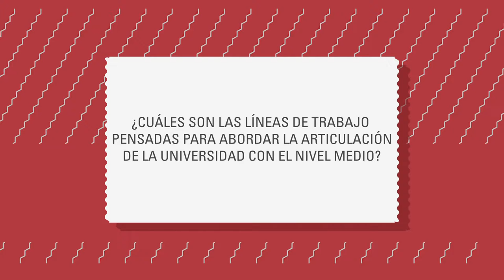CATTANEO Pregunta 3